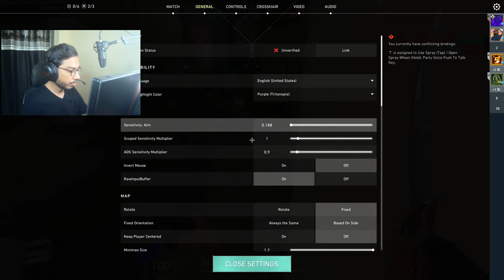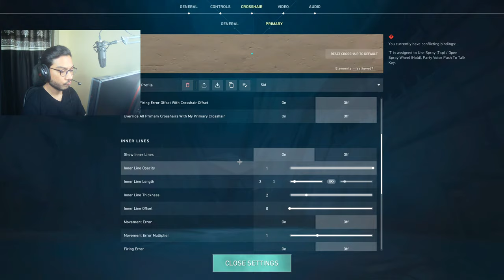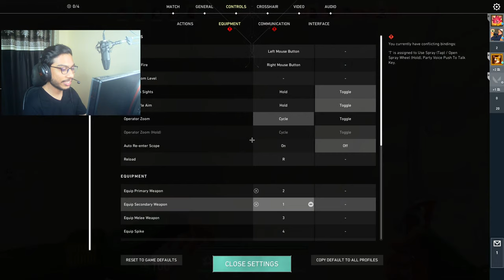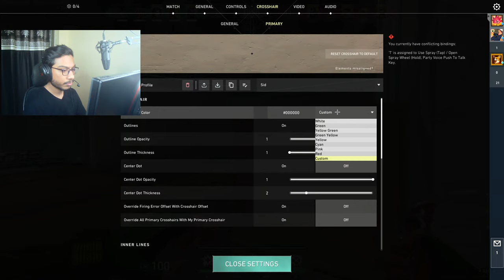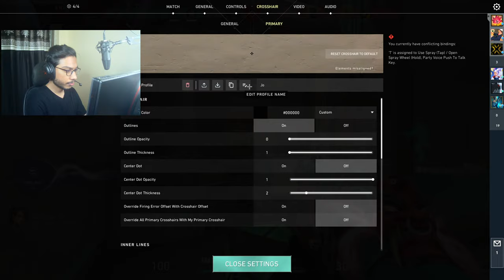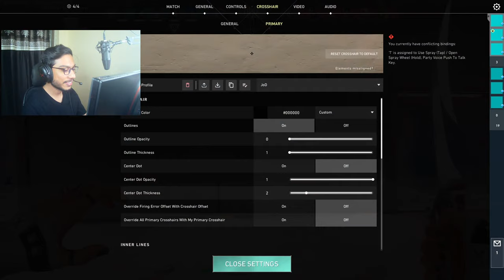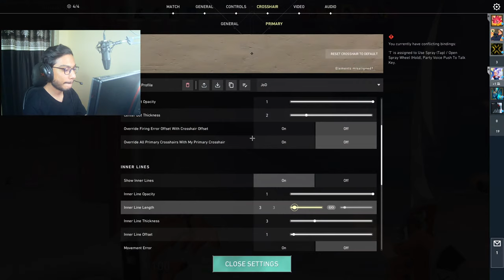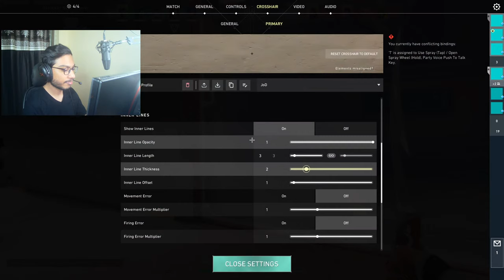Most Unluckiest Valorant player is here! Valorant Live India✨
Most Unluckiest Valorant player is here! Valorant Live India✨valorant

My duo's also streaming! It would be sweet of you if you can Sub to his channel!
Sp plays- @Sp_Plays

Hello beautiful

Welcome to another exciting Valorant Live stream where we play and play and play and rage and rage and rage but we never quit!

About me:
I'm Siddartha from Hyderabad. I mostly play Apex legends & Valorant as well as some variety games every now and then. I'm really interactive with my audience so do not hesitate to chat!

(Note-Watch my streams in 2k if you have a really good internet)

About Channel points(♥Hearts♥)
You can earn Hearts by watching my stream and most importantly being active in the chat.
To know your points i.e hearts type !hearts in the chat.
Redeem perks, memes, sound effects and more coming soon...

!sens
!d [Discord link]
!pc
!mouse
!valoid
!gg
!gf

•Respect Moderators.
•Do not ask why got timed out.

Pc Specifications
Processor           : Amd Ryzen 5 5600x(using Pbo)
CPU cooler          : Deepcool Castle 240R
Motherboard      : Msi b450 pro vdh max
Ram                     : Xpg Spectrix D80 3000Mt's[8x2]
Ssd                      : Xpg Gammix blade S70 Gen4 7400MB/s
Graphics card    : Gigabyte RTX 3060 OC
Psu                      : Deepcool 650 Gold
Cabinet               : Chiptronix Gx2000

Peripherals
Monitor            : Lg ultragear 27" 144hz Ips gaming monitor
Mouse              : Razer Viper mini
Keyboard         : Redragon k552
Headphones   : HyperX Cloudcore 7.1
Webcam          : Fantech luminous c30 2k30fps